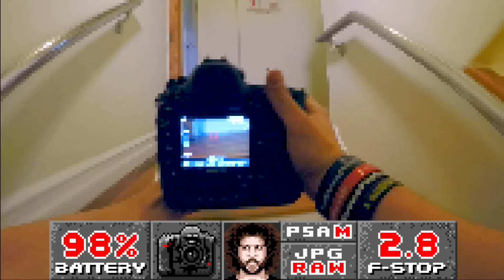If "FroKnowsPhoto" was an 8-bit Game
Pick up your limited edition shirt while supplies last right

It has been a little while since I have released an all new design for an I SHOOT RAW Shirt.  So when I set out with my designer to create something new the theme was 8-Bit Video game.  We tossed around a few ideas before settling in on a "DOOM" inspired t-shirt.

When it came to making a short promo video for the shirt Stephen, Todd and I thought a first person shooter video would be the best.  We strapped a GoPro to my chest and climbed my stairs and had Stephen pop out from different door ways.  If FroKnowsPhoto was a game I think this is how it would have looked.